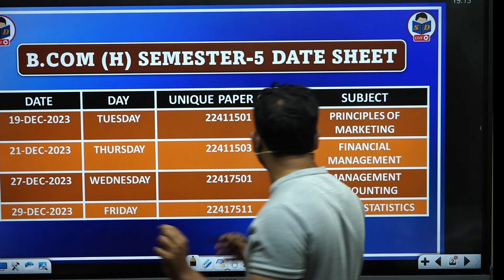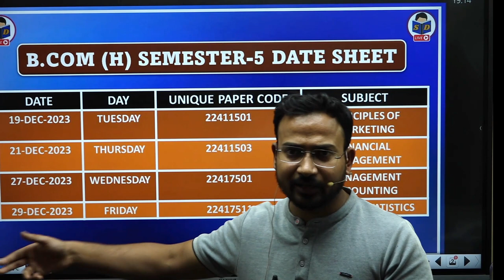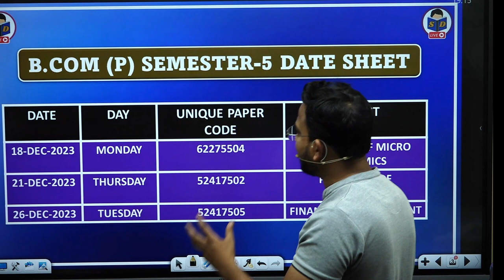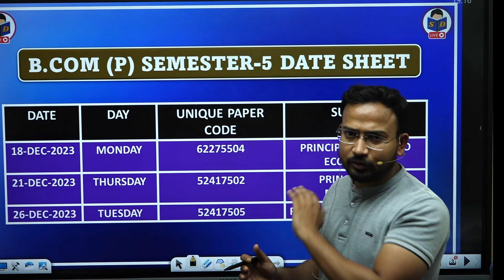date sheet announced semester 5 | b.com date sheet released | du | shiksha dham | december exam